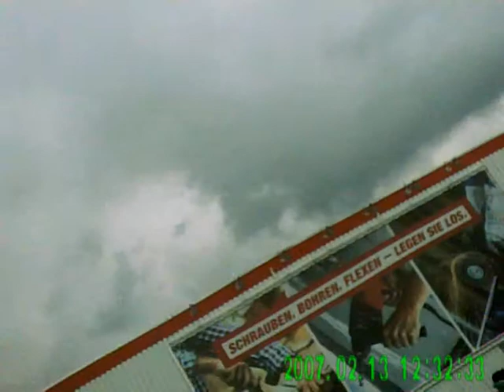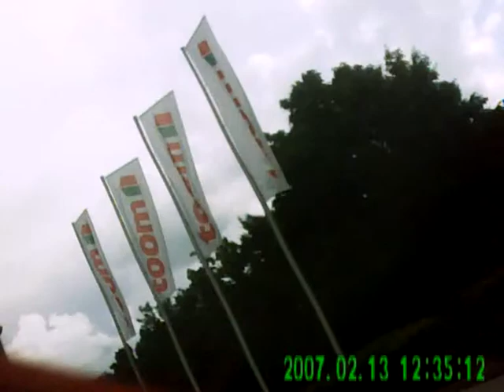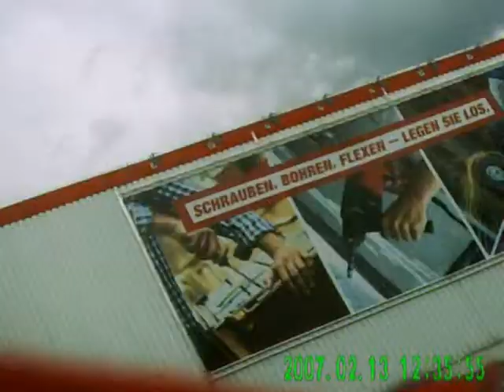Scuderia GP GT Racing - 100ccm Kart test drive Onboard cam Keychain Spycam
Scuderia GP Gran Turismo Racing

einfahren unseres 100ccm Karts und Optimierung der Vergaser Einstellung